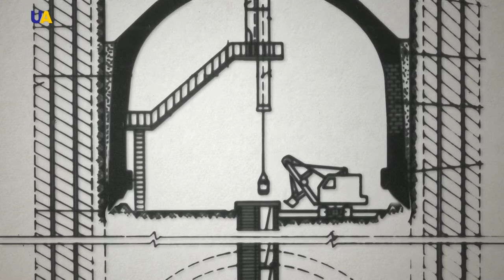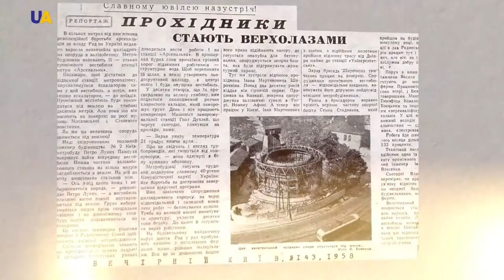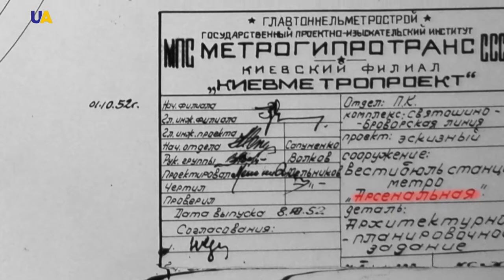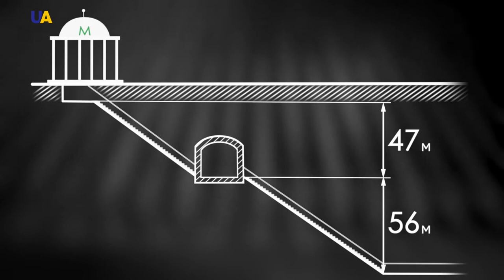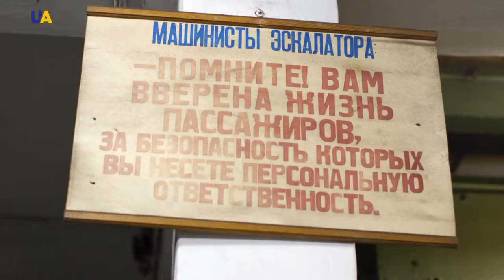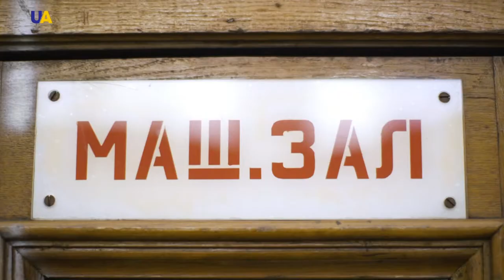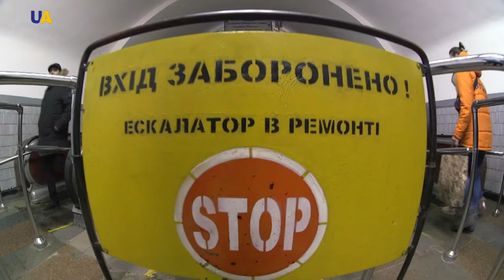Arsenalna | Metro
Kyiv Metro. Our subway system. It is a convenient and reliable system of public transport that carries millions of passengers every day, year after year from early morning to late in the evening.